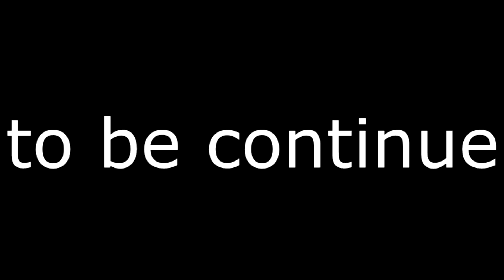Love story || Kavita and iron man || Paonta sahib